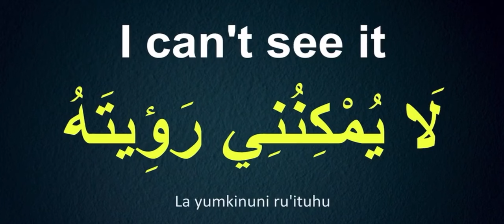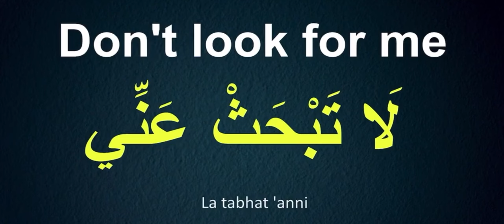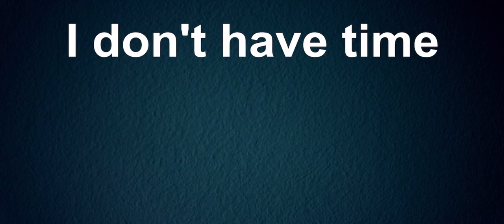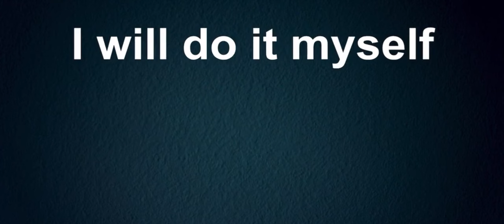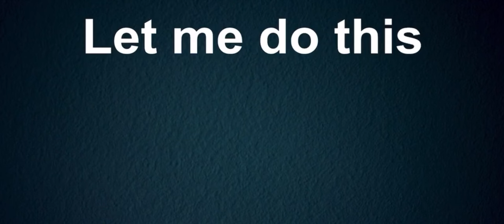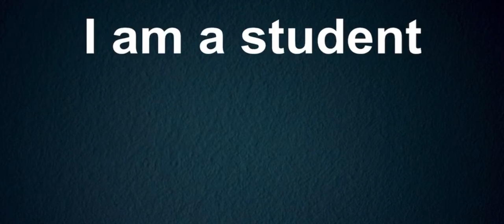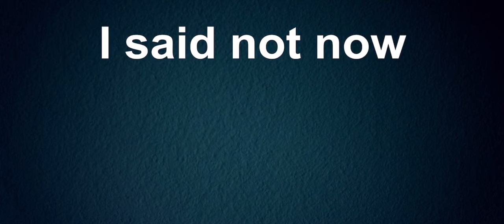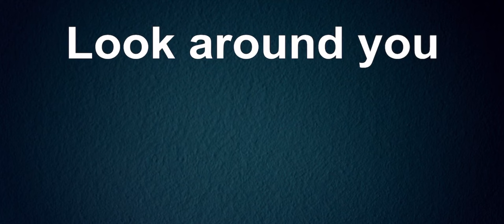Learn Arabic while you Sleep | Basic Arabic Phrases to Speak Arabic 3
How to learn Arabic ? Learn Arabic while you sleep. English - Arabic
This video features 200 basic Arabic words and phrases that teach Arabic grammar.
They are especially useful for the beginning student of Arabic Language.

Just play the video before sleeping...

This is an Arabic Language Learning channel!
If you want to learn Arabic or improve your Arabic language skills, you're in the right place. Whether you're a beginner  who wants to learn arabic from zero or to improve your Arabic proficiency to the next level, our videos will help you learn arabic.

In this channel, you'll find:

🔸 Arabic lessons for beginners and intermediate learners.
🔸 Help you in Arabic language learning.
🔸 Learning Arabic fun and enjoyable!

If you want to really learn Arabic, the best way is to listen and speak the most common Arabic phrases as often and as accurately as possible. If you want to learn Arabic well, these videos will help you do that.

We have Native Arab female teachers that you can talk to online.

0:00 Introduction to Arabic Phrases
02:00 Arabic Conversation for Beginners | Basic Arabic Phrases
03:30 Learn Arabic from scratch
5:00 Learn Arabic while you Sleep
6:00 Learn Arabic from zero
8:00 Daily Life In Arabic

For more arabic language learning

Arabic Culture? Arab Family? Arab Food? I'd love to know.